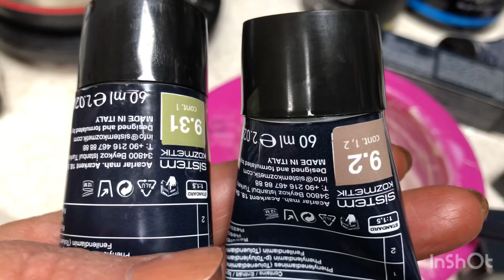Yanıkları olan defalarca bakır tonlarına boyanmış saçlarımızı, tatlı kumral sarı tonlarına boyadık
Merhabalar arkadaşlar
Yine zorlu bir saçla mücadelemizi başarıyla sonlandırdık. Daha detaylı çekim yapmak isterdim fakat yine yoğunluktan bu kadar oldu. Ama bilmeniz gereken şeyleri videoda açıkladım. İyi izlemeler 🥰

Hiçbiri reklam amaçlı paylaşılmamıştır. Ürünleri kullandığım için tavsiye niteliğinde paylaşmaktayım.